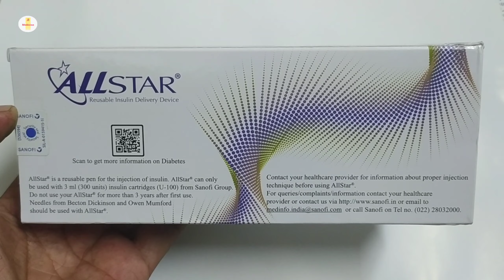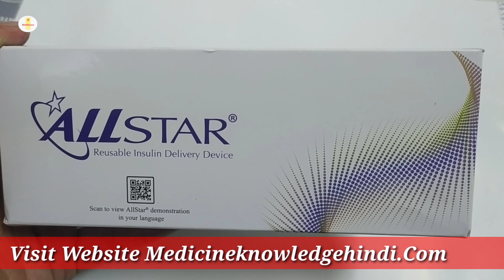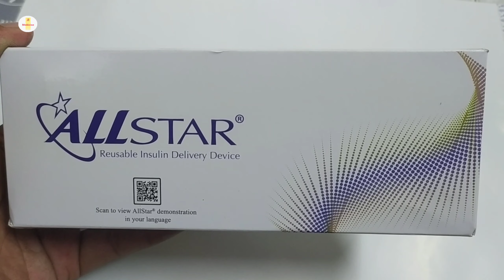Allstar Reusable Insulin Delivery Device | Allstar Reusable Insulin Pen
Allstar Reusable Insulin Delivery Device | Allstar Reusable Insulin Pen | Allstar Reusable Insulin Pen Uses Benefits Dosage Review in hindi

kindly note